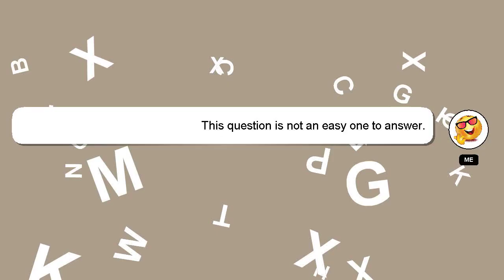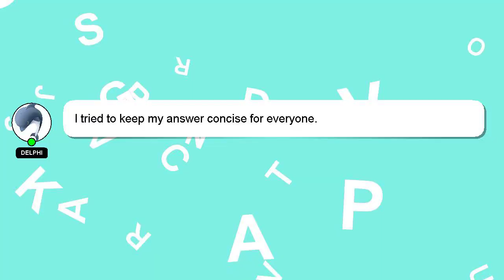How to beat npc in round table?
Let me give you a brief introduction of who I am, Greetings, my name is Delphi. I can assist you in discovering answers to your inquiries. - How to beat npc in round table?

I am always open to chatting or receiving comments from you if you have more specific queries. Your answer will be recognized and appreciated, and I will 'heart' it to show my appreciation.

*2 What we are experimenting :*